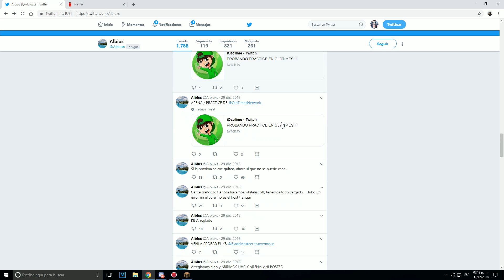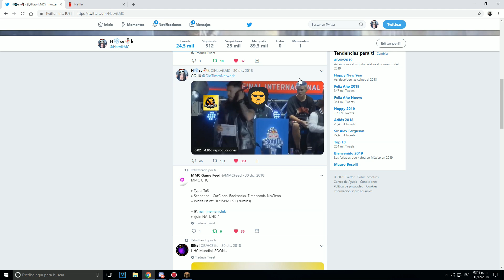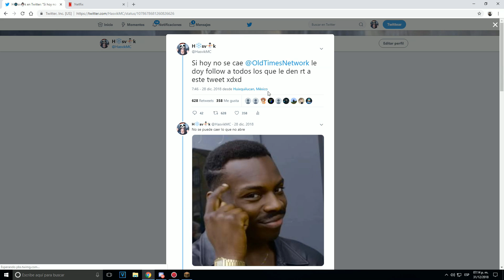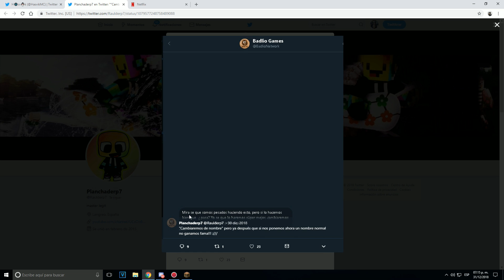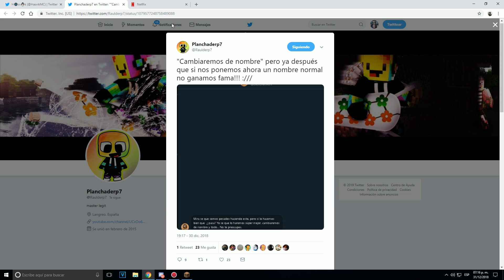REPARTIENDO L´s - Skyblock con Hasvik #4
Ip: play.opcraft.net

🎨 Edicion: Sho chavalin
Información gamer
📆 25/05/2000 (18 Años)
🏆 BEST MX AHR
🚫 Send Nudes
🎰 IGN : Hasvik o Hasfrex
🔎 FOV: 87

¿Cómo hago mi jitter?
🍦 Clickeo LOL

Mi pc
🍄 Procesador: Intel Core i7 Septima generacion
🍄 RAM: 8GB
🍄 Sistema Operativo: Windows 10 64 Bits
🍄 Tarjeta De Video: Nvidia Geforce GT1050 Ti

Cosillas gamer
🐼 Teclado: Eagle Warrior
🐼 Microfon: Logitech G233 Prodigy - Gaming Headset, color Negro con Azul
🐼 Mouse: Logitech G502 Proteus Spectrum - Mouse gaming ergonómico, 11 botones programables, 12,000 DPI, color Negro

Mi hotbar
🐙 3- R [Caña]
🐙 4- 4 [Arco]
🐙 5- Boton Mouse [Gaps]
🐙 6- Boton Mouse [Heads]
🐙 7- Boton Mouse [Comida o Agua secundaria]
🐙 8- F [Lava/FNS/Fire]
🐙 9- V [Aguita]
🐙 INVENTARIO - E
🐙 ZOOM - C
🐙 F5 - G
🐙 Xray - X